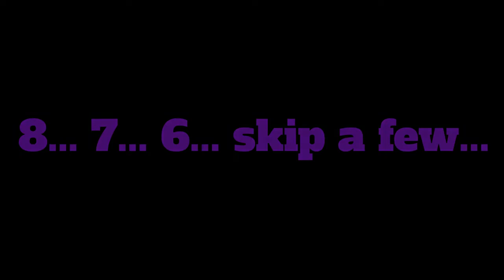(YTP) TPC talks about the worst coasters evar and Airtime Thrills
!WARNING THIS VIDEO IS A YTP AND EVERYTHING IN IT IS A JOKE!

I made this for the Theme Park Avenue ytp competition and it is my first ever ytp. In this ytp, Peter from Theme Park Crazy rants about his least favorite coasters and mentions Airtime Thrills many times. Credit to Theme Park Crazy of course and Airtime Thrills, as well as the WeVideo stock footage library for some things.